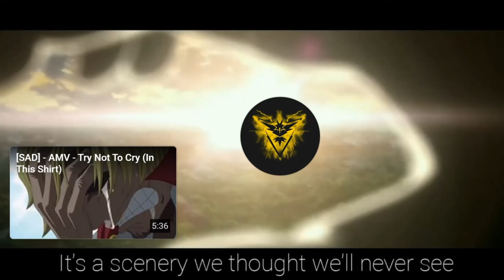John, Take Me With You [AMV]